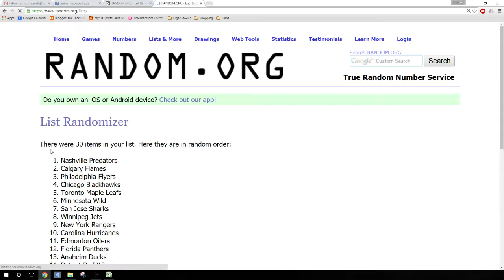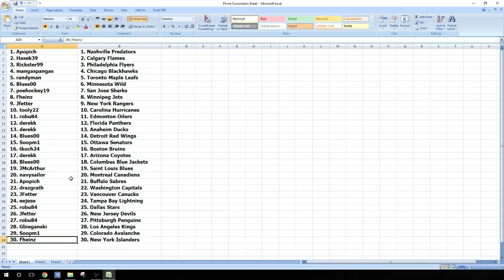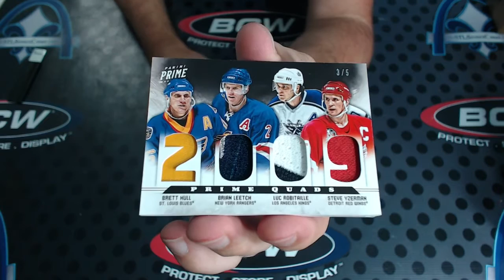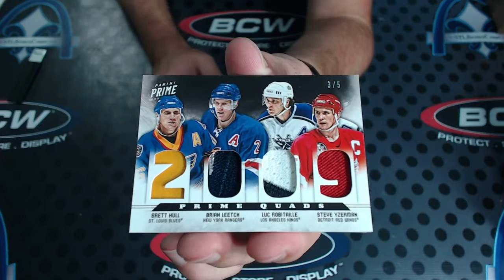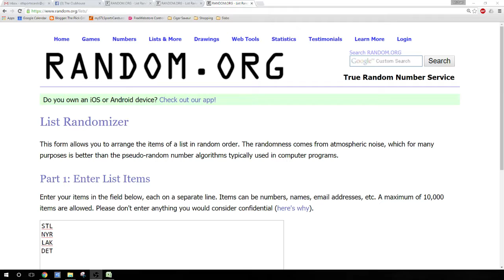2012-2013 Panini Prime Hockey CONSOLATION BREAK for Filler Non-Winners